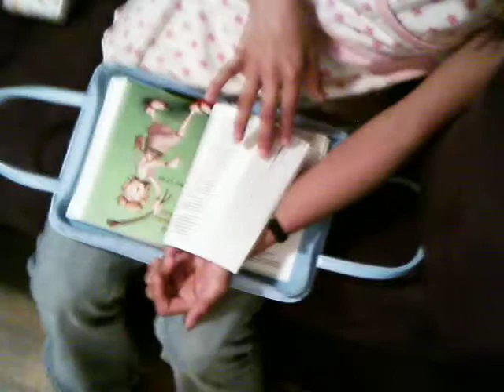Repasando la Biblia